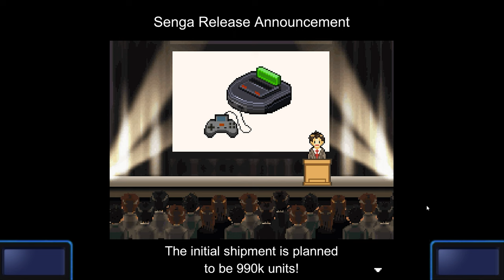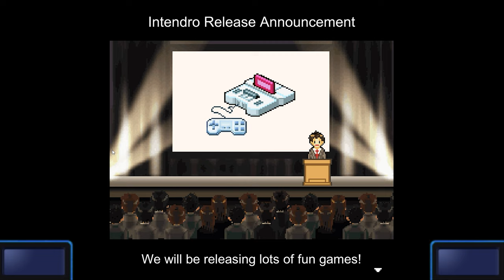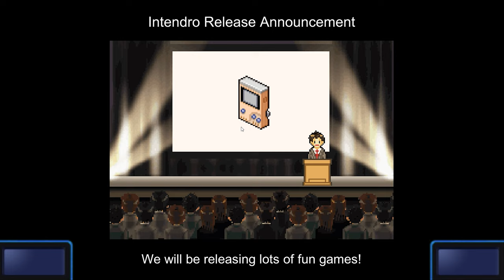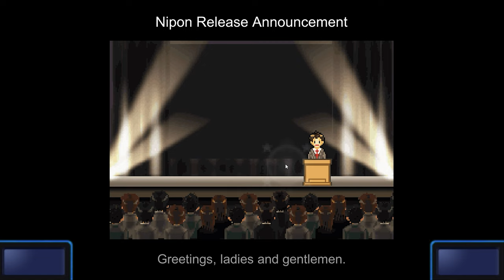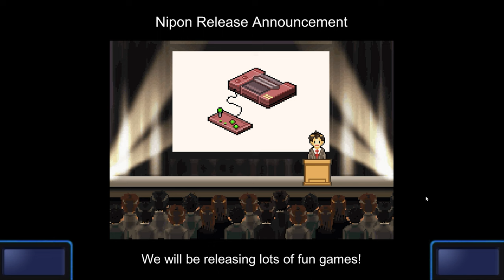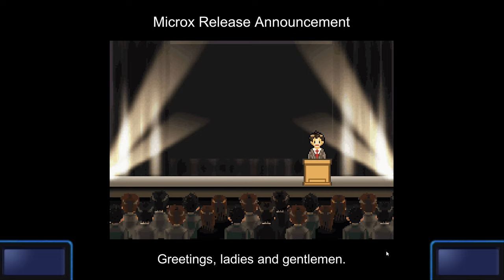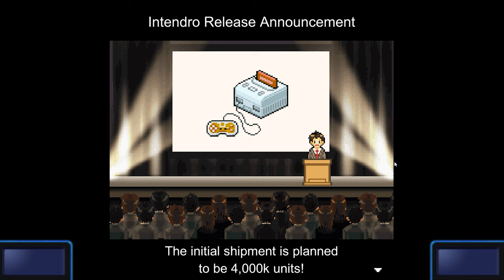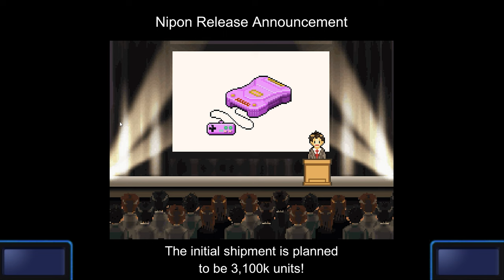COma Tries: GameDev Story